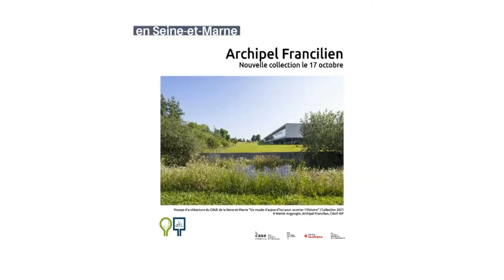[ARCHIPEL FRANCILIEN] Nouvelle collection 2021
Chaque année à l'occasion des Journées Nationales de l'Architecture, les CAUE d’Île-de-France vous proposent, avec le soutien de la Direction Régionale des Affaires Culturelles d’Île-de-France, une collection de 8 voyages à la découverte de l’architecture du quotidien en Île-de-France.

Les Conseils d’Architecture d’Urbanisme et de l’Environnement sont des organismes départementaux, créés par la loi sur l’architecture de 1977. Ils ont pour vocation la promotion de la qualité architecturale, urbaine, paysagère et environnementale, et assurent leurs missions en déployant des compétences à la fois techniques et culturelles. Les CAUE interviennent auprès de publics variés en demande d’information, d’aide ou de formation.

Les huit CAUE franciliens ont fondé en 2000 une Union régionale : Les CAUE d’Île-de-France. Cette association loi 1901 valorise et coordonne les actions des huit CAUE franciliens, qu'elles soient départementales ou régionales.